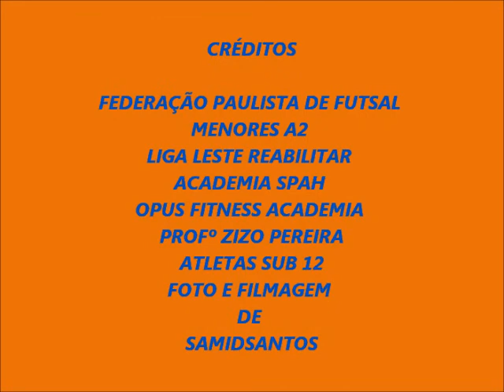liga leste x são josé sub 12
liga leste 2 x 2 são josé